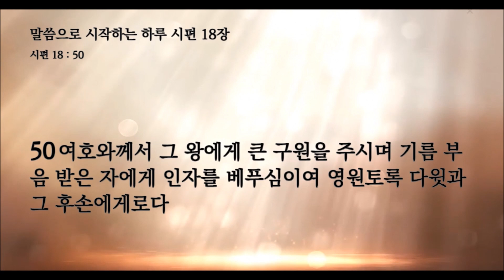말씀으로 시작하는 하루 시편 18편 뉴욕성결교회 장한별목사 2024년 11월 2일